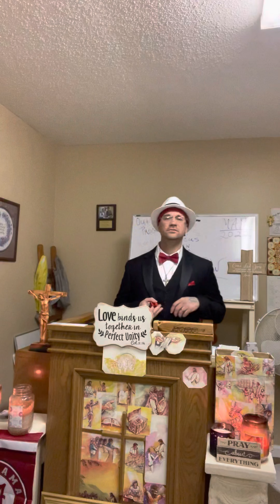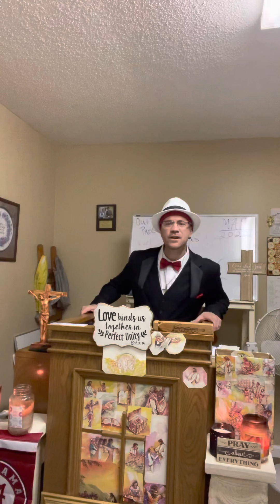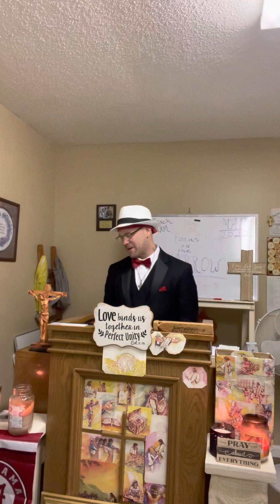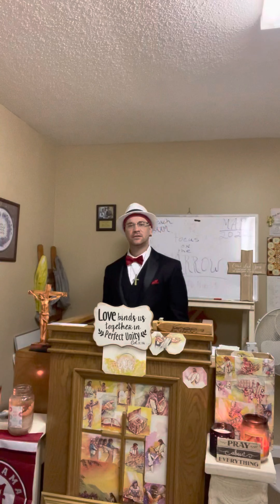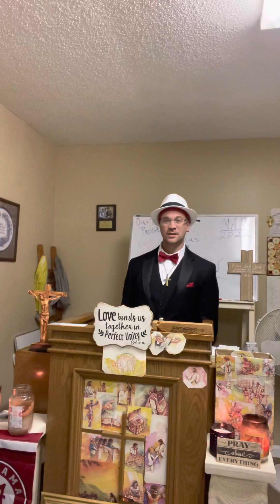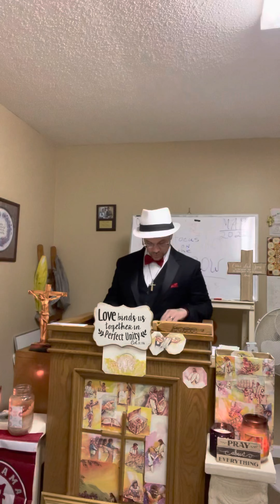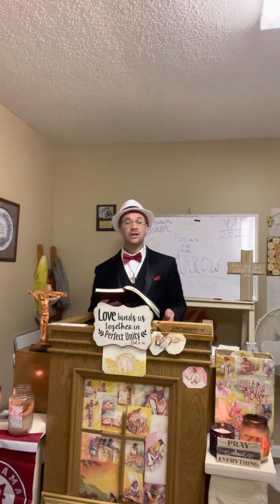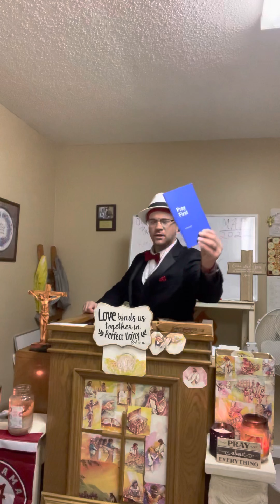GO TO GOD STOP MAKING UP EXCUSES SEEK JESUS N STAY ROOTED IN THE HOLY WORD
ROMANS CH.6 15-23 PLAY HARD PRAY HARD